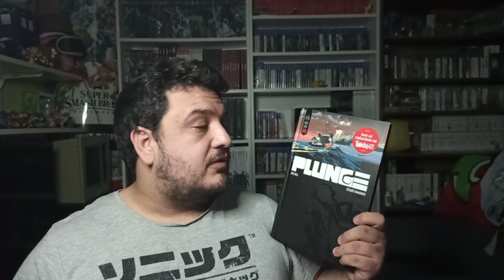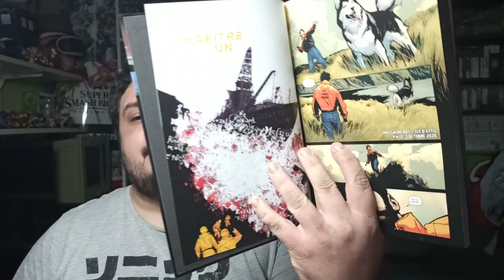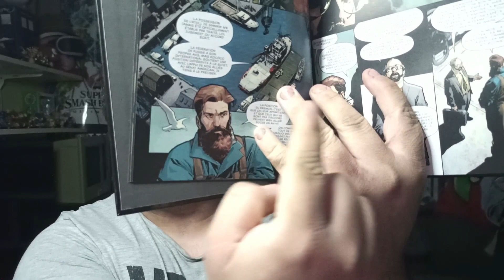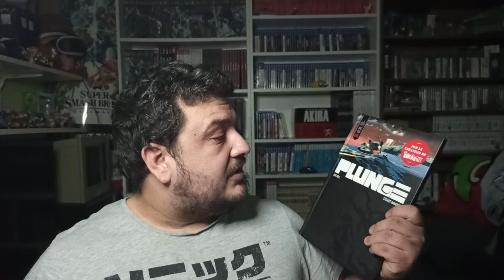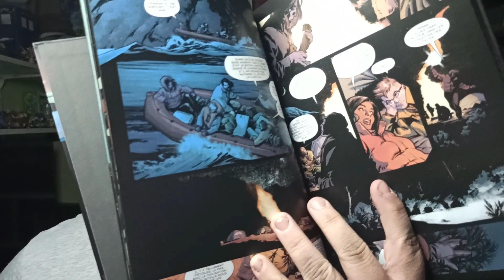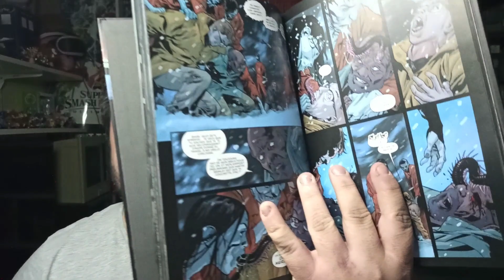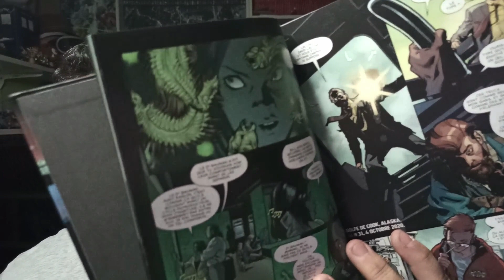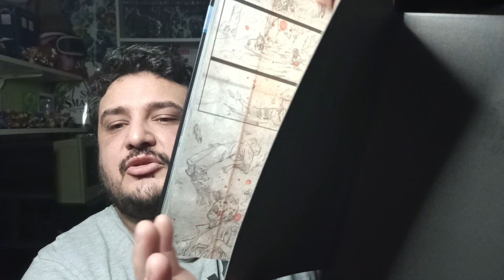The Plung review - Le The Thing Du Comics ?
Salut a tous les amis c'est Visi Gaming !

Aujourd'hui je vous fait une review sur The Plung , le dernier comics horreur de chez Hill house.